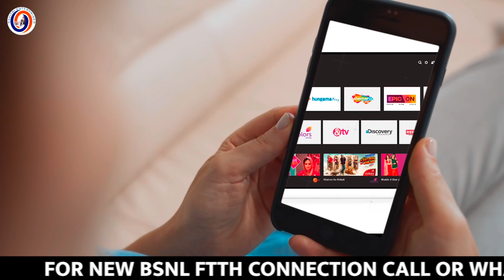बीएसएनएल भारत फाइबर V/S प्राइवेट टेलिकॉम कंपनी| राजस्थानी डीजे सॉन्ग| LYRICS रामचन्द्र सिंह बाज्या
बीएसएनएल भारत फाइबर V/S प्राइवेट टेलिकॉम ऑपरस्टर्स राजस्थानी डीजे सॉन्ग|
मिशन हर घर बीएसएनएल भारत फाइबर|
LYRICS रामचन्द्र सिंह बाज्या|
SINGER राजेश सैनी। 😍😍🙏🙏🇮🇳🇮🇳🇮🇳🇮🇳🇮🇳🇮🇳🇮🇳